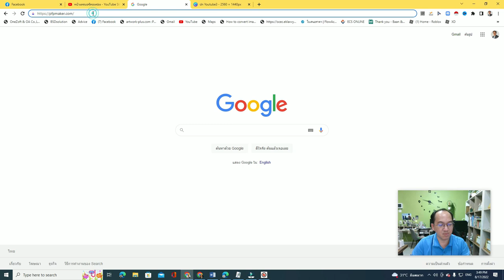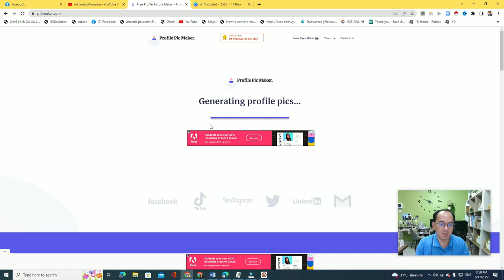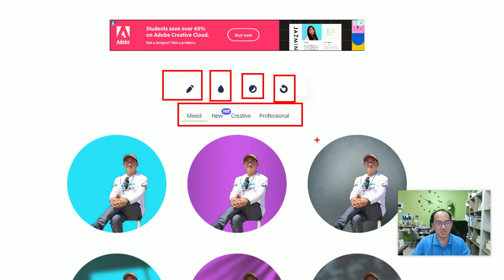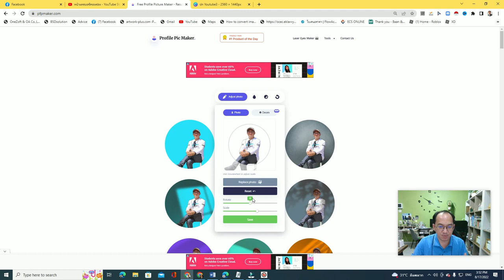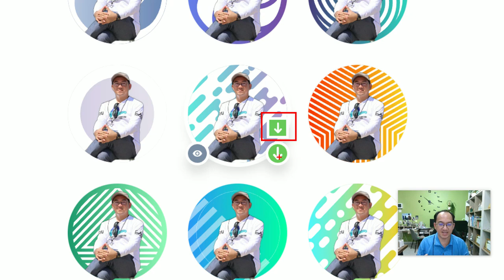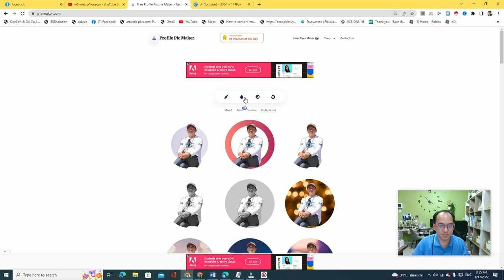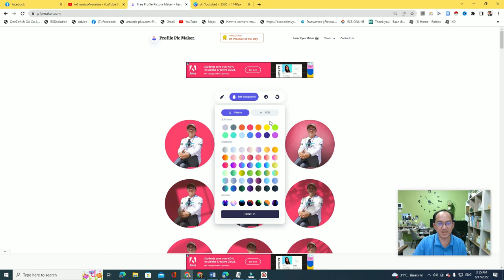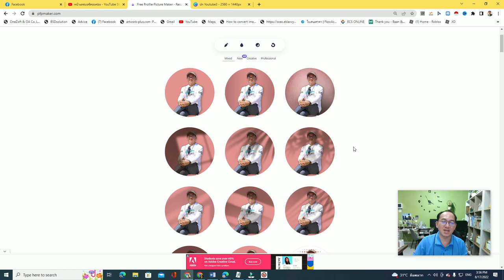สร้างรูป Profile Picture สวยๆ เร็ว และฟรีด้วย Ai